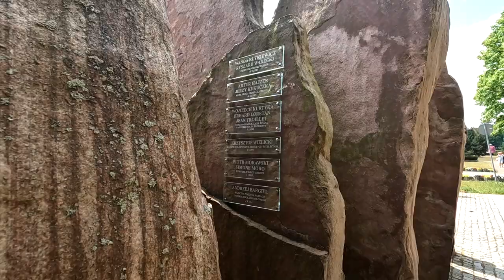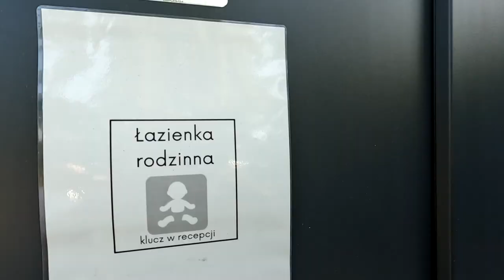Kąpiel Bobasa na kempingu Plażowanie i spacer aleją gwiazd we Władku- vlog